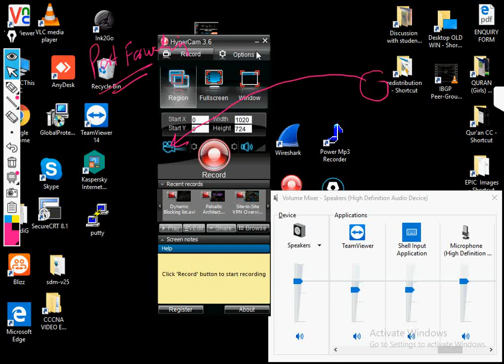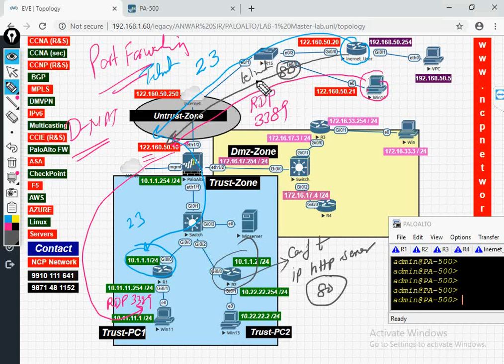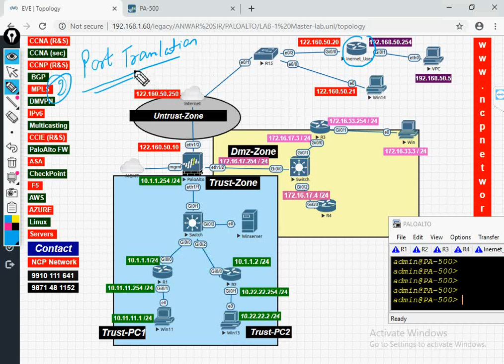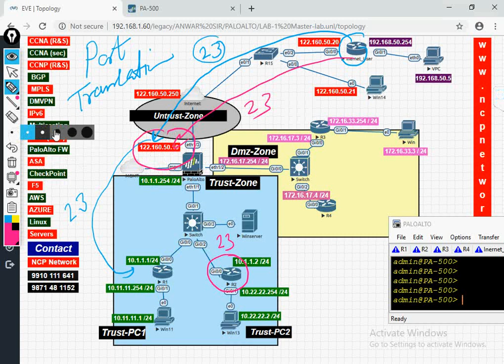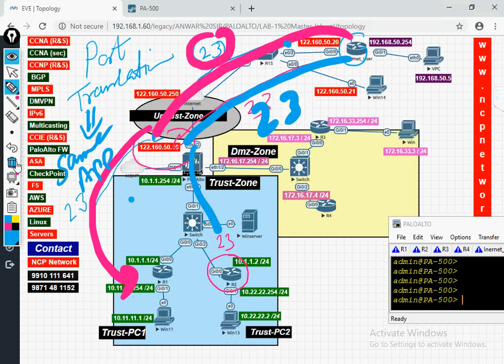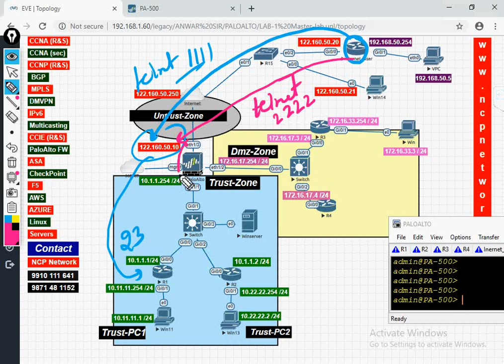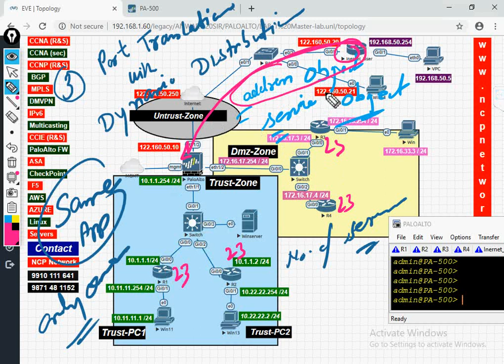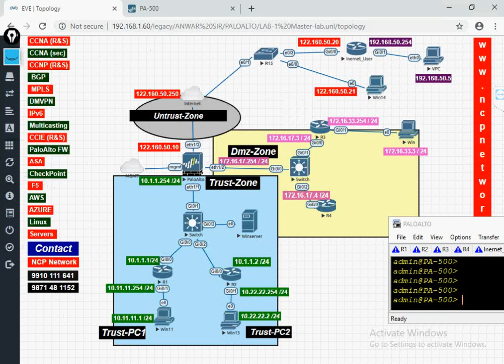Destination NAT in PaloAlto@ncpnetwork_9910111641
NCP Provides 100% Practical training in the field of LINUX. & CISCO Networking NCP provide training for LINUX and CCNA, CCNP, BGP,MPLS, CCIE, LINUX, MCITP

Add:-Ground Floor, G.C.Complex, Opp-Nirula's Hotel
Near Adidas show room

NCP FEATURE NCP PROVIDES Virtual Classes.
• 100% Practical Training on Cisco devices (Routers & Switches)
• Provide Audio recording & live Class Notes of each class.
Students are attend live and virtual class in same payment.
• Certified Professionals.
• Interview Preparation. Trainer Profile
Anwar Alam
Anwar alam did his B.E in Electronics & Communiacatin from jamia Millia Islamia ( a Cental University), New Delhi. Inida. He has more then 20years of Industrial experianc in india and abrode. He started his career in CISCO domain in mid 2004 when he was in Kuwait Army , state of kuwait.
Since then he has been enlightening his mind in the networking field and provides guidance & training to both highly skilled professional as well as freshers.
He holds several industry Certification:
CCIE (R&S) THOERY
CCIE (R&S) LAB ATTEMPT IN 2009
CCIE (R&S) LAB ATTEMPT IN 2010
CCIE (R&S) LAB ATTEMPT IN 2011
CCNP (R&S)
CCIP (BGP, MPLS)
CCNA
CCNA SECURITY
MCP
MCSA